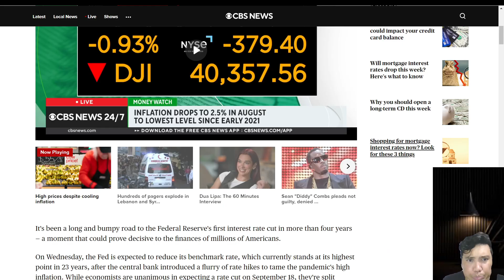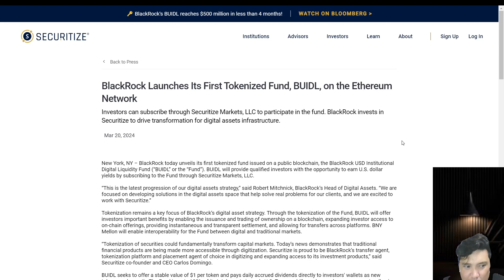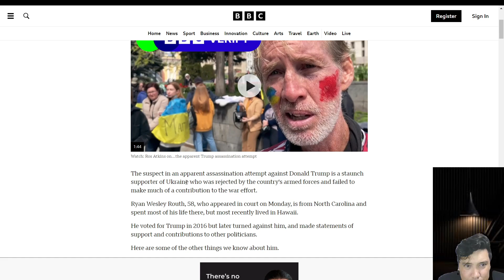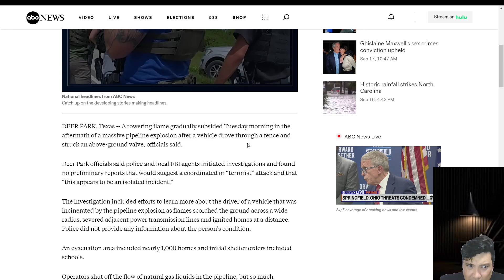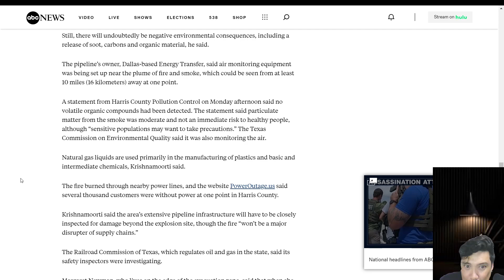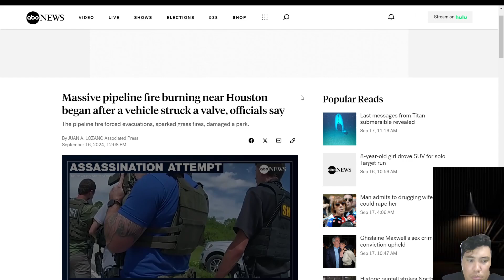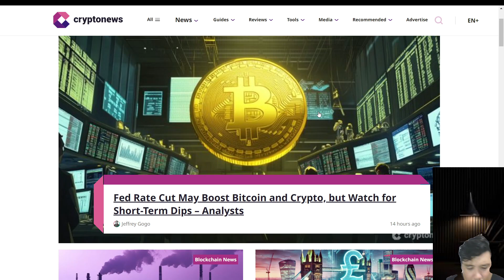Crypto | Rate Cuts | Current Events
Fed is set to cut rates September 17 - 18. Trump news and the Texas Pipeline on fire.